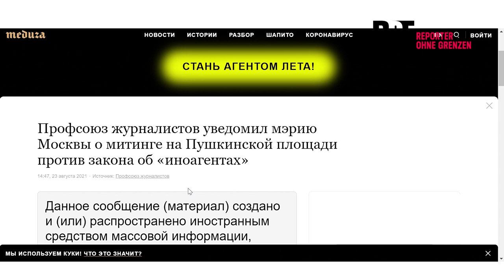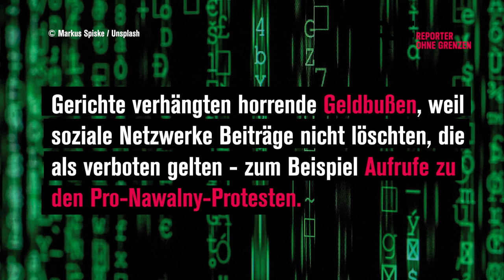Fehlende Pressefreiheit in Russland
Vor den Wahlen in Russland am 19. September hat der Kreml die Zensur massiv verstärkt, in unserem neuen Länderbericht erklären wir die Hintergründe. Mindestens fünf unabhängige Nachrichtenportale mussten in den vergangenen Monaten schließen.

Immer mehr Journalist*innen werden zu „ausländischen Agent*innen“ erklärt und so an der Arbeit gehindert: Sie müssen den Behörden regelmäßig detaillierte Berichte über ihre Tätigkeit und ihre Finanzen vorlegen, schon für minimale Verstöße drohen mehrere Jahre Gefängnis.

Wer heute in Russland noch unabhängig und nicht getreu der staatlich vorgegebenen Linie berichtet, setzt sich und seine Angehörigen damit großen Risiken aus.

Vor kurzem wurde zudem die langjährigen BBC-Korrespondentin Sarah Rainsford ausgewiesen und der Kreml zeigte ganz klar: Auch ausländische Reporter*innen dürfen nur so lange unbehelligt in Russland arbeiten, wie sie die Machthabenden nicht zu stark kritisieren.